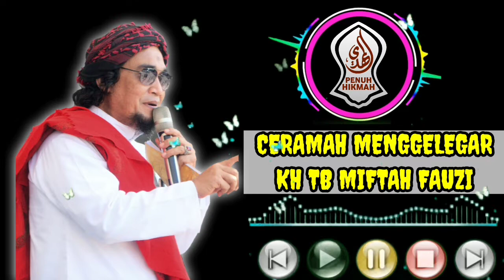Ceramah Menggelegar KH TB Miftah Fauzi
Di Taman Boros Ngora Panjalu.